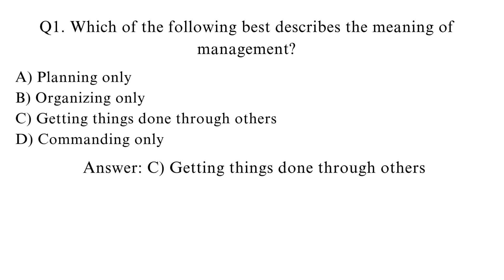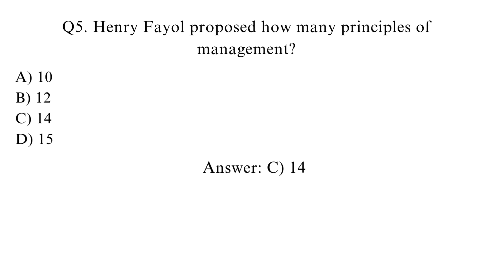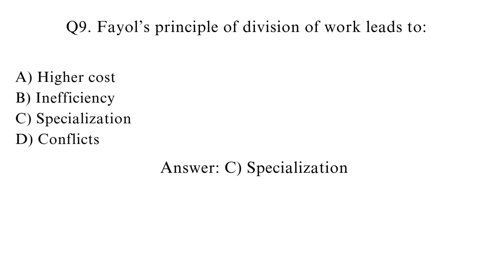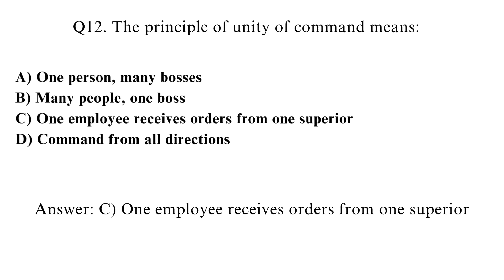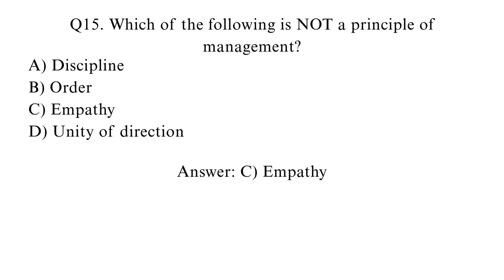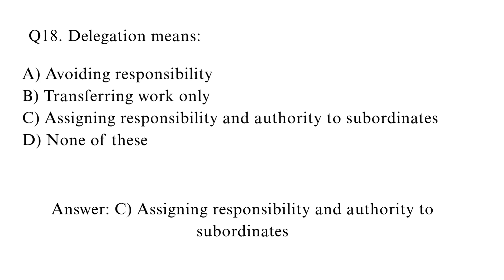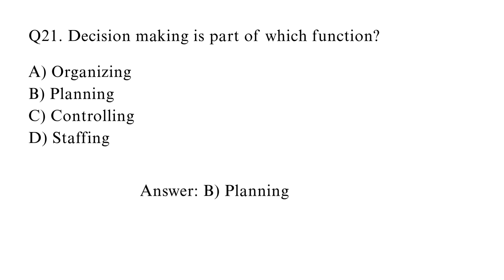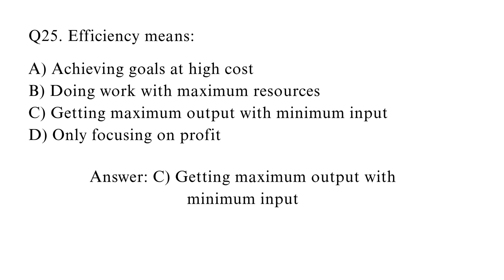Most Important Questions for Commerce | Top 100 MCQs